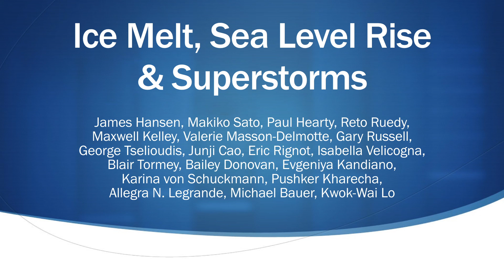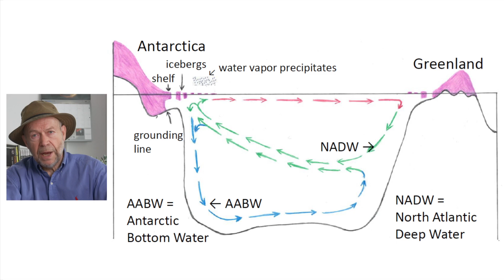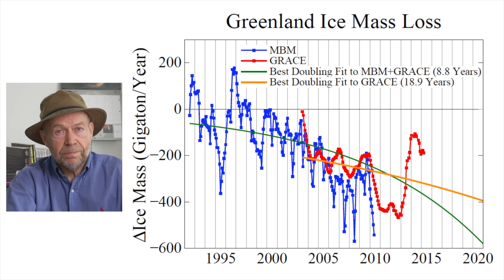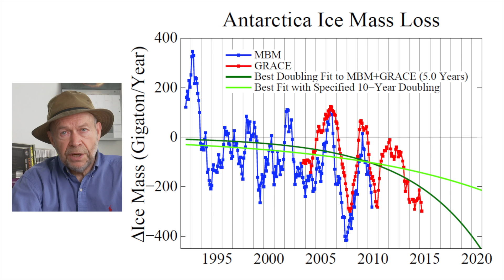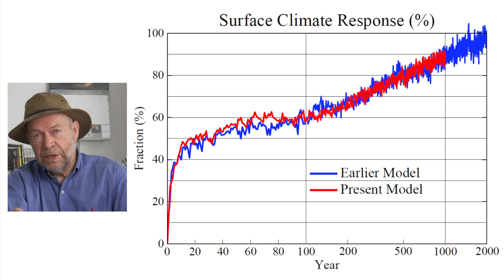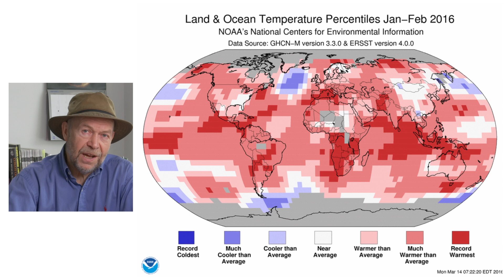Ice Melt, Sea Level Rise and Superstorms Video Abstract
Sign up for Dr. James Hansen's email list to receive his latest communications

We made a video discussing some of the main points in our “Ice Melt” paper[1], which is about to be published in Atmos. Phys. Chem.

The main point that I want to make concerns the threat of irreparable harm, which I feel we have not communicated well enough to people who most need to know, the public and policymakers. I’m not sure how we can do that better, but I comment on it at the end of this transcript.